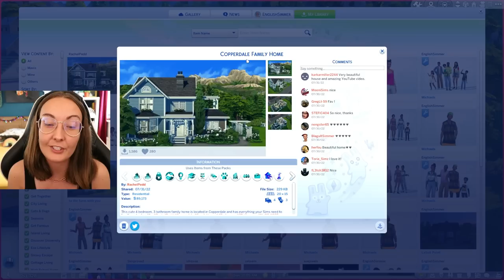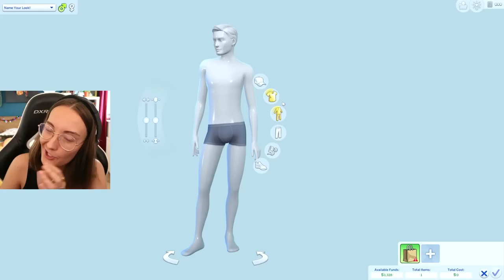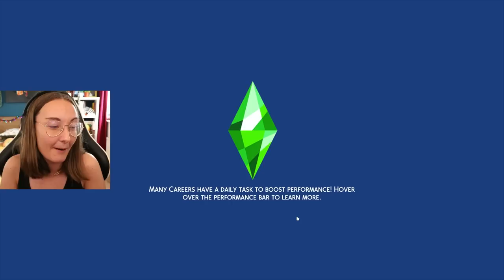Could this be the new generations?! I already adore these kiddos tbh - High school years 1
it’s hereeeee!! welcome to copperdale for the first part of my sims 4 high school years let’s play!! and today i’m introducing you to the michaels, who are all about creativity, passion and chasing your dreams!